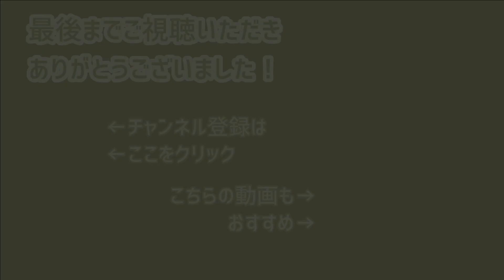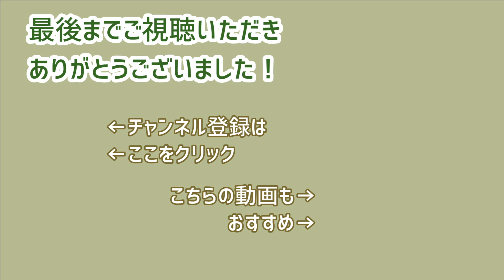はじめての海外文学 オススメ 5 ランキング ！ 老人と海 ヘミングウェイ 高慢と偏見 オースティン マクベス シェイクスピア 人間の大地 サンテグジュペリ 異邦人 カミュ【 文学YouTuber 】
今回の動画は...
　はじめての海外文学 ！
　これから初めて 海外文学 を読んでみようと思うんだけど、
　どの 作品 から手をつけて良いのか分からない...
　そんな人のために
　ムー が オススメ を 5作品 に絞り込んでみました。

5. 老人と海 ヘミングウェイ

4. 高慢と偏見 オースティン

3. マクベス シェイクスピア

2. 人間の大地 サンテグジュペリ

1. 異邦人 カミュ

　普段本を読まない、という友人のAsukaさん。
　彼女に聞き役となってもらい、5作品を ランキング 形式でご紹介。
　選定のポイントは以下の3点。

・ページ数が少ない
　→分厚さがほぼ無い、とにかく薄い本！

・ 知識ゼロ でも読める
　→ 前提知識 がなくても大丈夫、いきなり読み始められる！

・翻訳の質
　→新訳だからと言って読みやすいとは限りません。
　　実際にムーが読み比べた上でのオススメ翻訳です

この動画がきっかけで 海外文学 に興味を持って、
実際に 書店 で 作品 を手にとってもらえたら嬉しいな。

このYouTubeチャンネルは...

参考リンク
　・ 文学 を読み解くマップ by ムー

　・The Theme of the Poetry Circus
　・Sa Conscience Surnaturelle